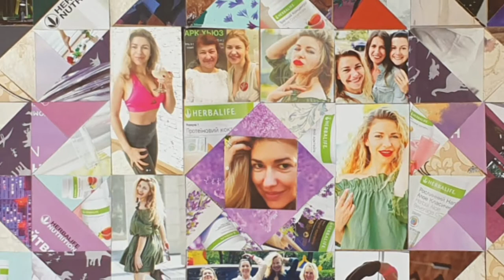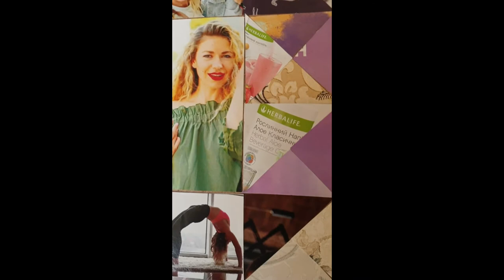Golden Time Talent | 24 Season | Viktoriia Trotsenko | GT24-3684-7762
Имя участника или коллектив: Viktoriia Trotsenko

Страна: Ukraine

Название конкурсной работы: «Колаж»  2021, серія «Модуль»

Номинация: Декоративно-прикладне мистецтво

Возрастная категория: старше 20 років

24 Season

Участие в других конкурсах и фестивалях / творческие достижения: Троценко Вікторія Сергіївна.
Народилась в 1974 році 22 вересня у м. Черкаси
Проживає і працює в місті Києві.
2019р. Член Національної спілки художників України.
Творчо працює у галузі станкового живопису та графіки.
Виставка у Черкаському художньому музеї, Україна,2007р
Участі у групових виставках та аукціонах (Україна)
Всеукраїнські художні виставки та бієнале, триєнале м. Київ, Україна (2009,2010, 2011,2012,2013,2017,2018,2019,2020)
2009р. Диплом Міжнародного фестивалю дизайну та реклами «Молоді дизайнери назустріч Євро - 2012», 3-е місце. 2019р. «Галерея Карась», виставка «А4. Кулькова ручка» м. Київ
2021р. «Golden Time Talant», United Kindom, 3rt piace nomination Paiting over 20 years old Ukraine
а також виїздні пленери «Великий Перевіз. Резиденція» Полтавщина, Україна, Узбережжя півострову Крим (Україна), Венеція (Італія)
Публікації творчих робіт в журналі «MUZA-UA»,  а також каталоги НСХУ